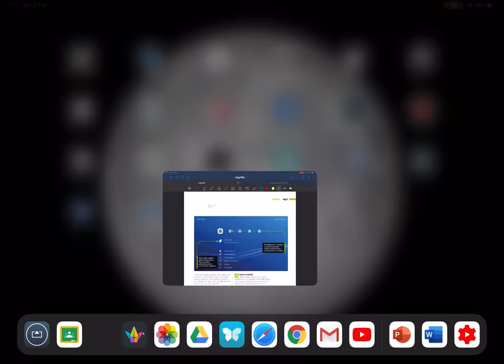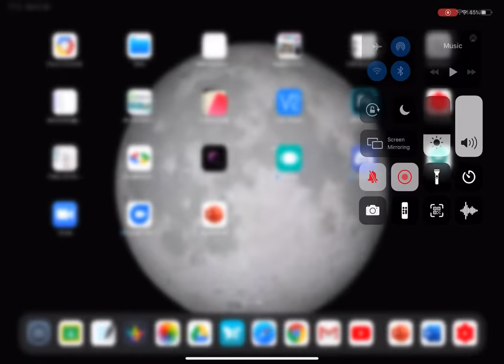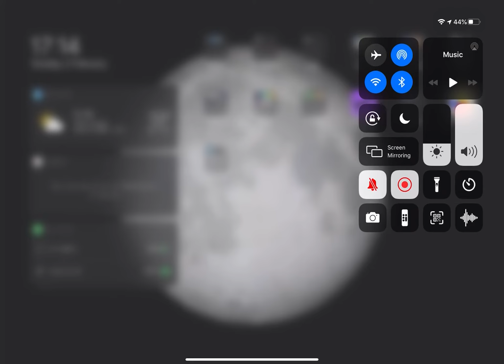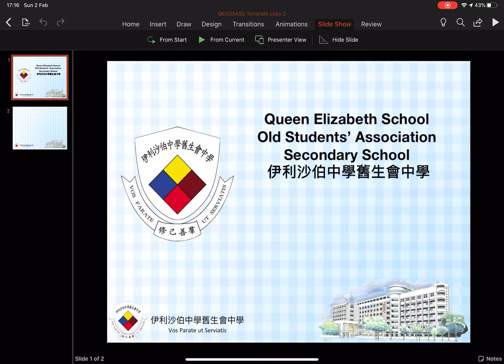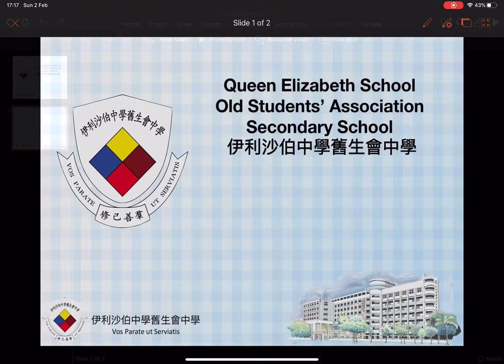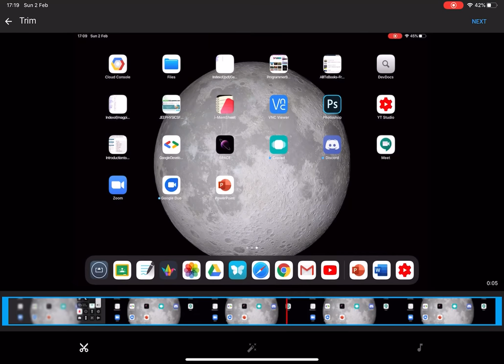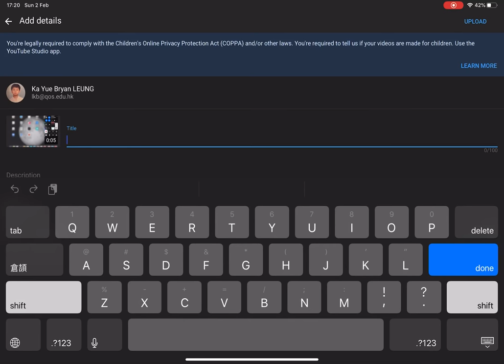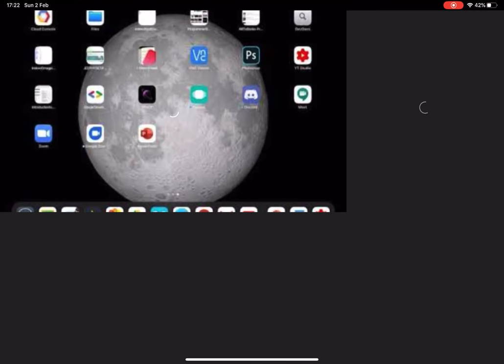停課不停學 - 以iPad的螢幕錄影功能拍攝教學影片